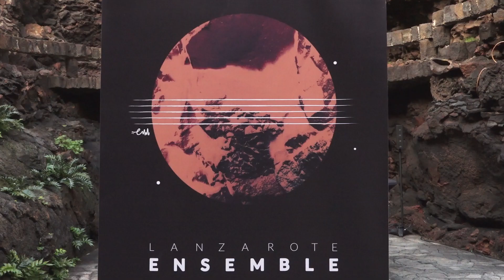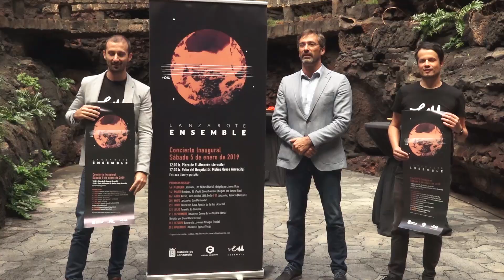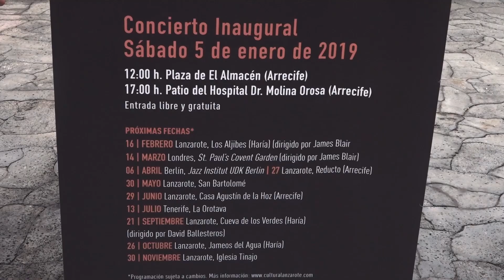Presentación Orquesta Ensemble 14-12-18